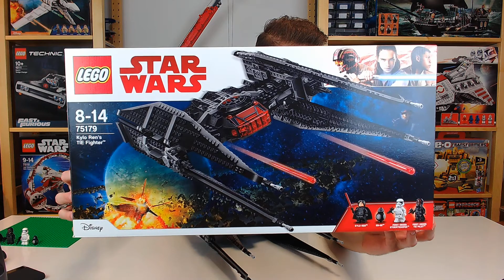LEGO® Star Wars 75179 Kylo Ren's TIE Fighter // Review deutsch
Letztens habe ich Euch den 75019 AT-TE gezeigt, heute wird es Zeit für ein Set aus den Sequels: Kylo Ren's TIE Fighter ist gelandet! Das LEGO® Star Wars Set mit der Nummer 75179 besteht aus knapp 600 Teilen und fällt durch sein edles Design auf. Im Video stelle ich Euch auch die vier im Set enthaltenen Figuren vor sowie die coolen bedruckten Teile.
Viel Spaß beim Zusehen - und natürlich auch beim Bauen ;)

Hallo, grüß Euch und ein herzliches Servus!

- Hier findet Ihr die Termine für Livestreams und Premieren der Steinefreunde

- Wenn Ihr keine Videos dieser Art mehr verpassen wollt, könnt Ihr auch gerne auf die Glocke klicken. Damit werdet Ihr von YouTube automatisch benachrichtigt, sobald ein neues Video hochgeladen wurde :D

- Hier seht Ihr die Sets, die ich aktuell im Auge habe

Wichtige Hinweise:
Dieser Kanal ist speziell für ältere Jugendliche und Erwachsene, aber nicht für Kinder!